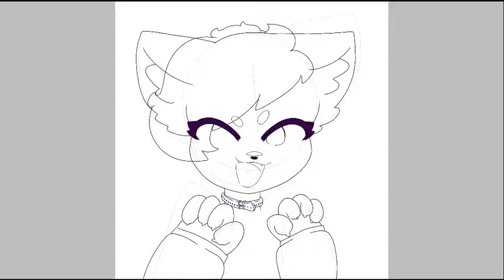Gift for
IDK if I did the @ thing correctly but I hope you like it!